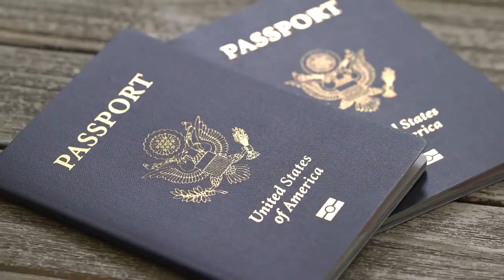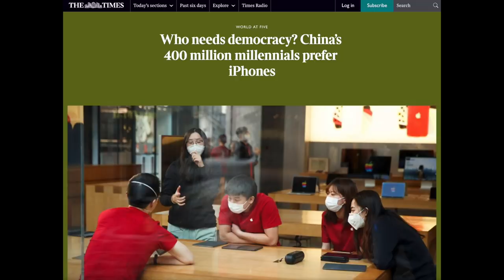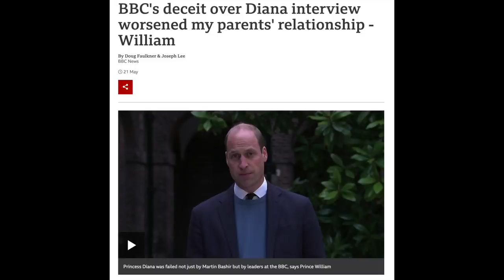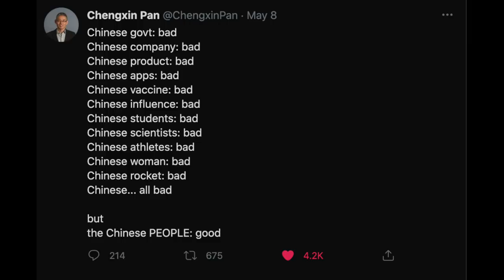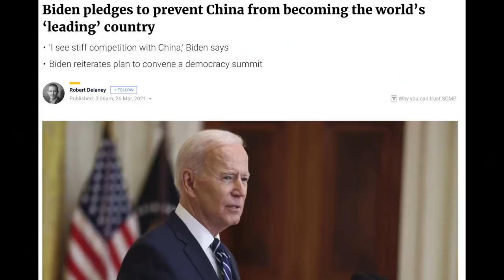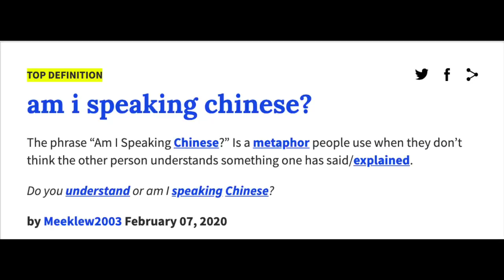Why Most Foreigners Can't Understand China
Most foreigners fail to understand China. But why is that? In today's video I'll share some interesting stories and insights into why I believe this to be true, and of course share my thoughts on how we can improve the understanding of both countries.

₿ Bitcoin: 32go3tLiu88jibJhWgK3RstmXsW2FFELJ8